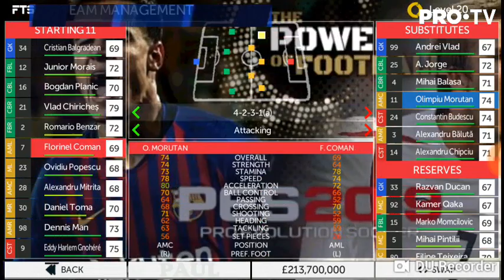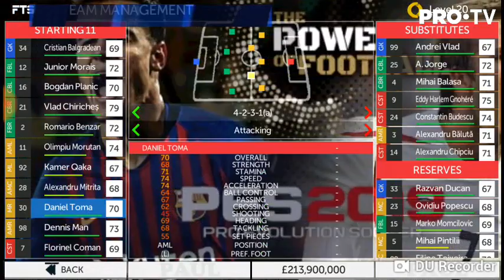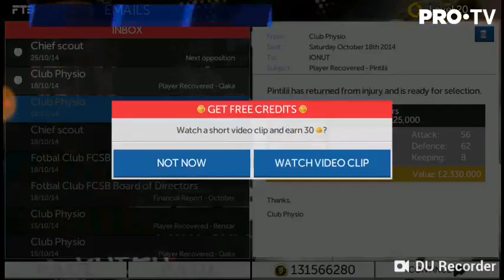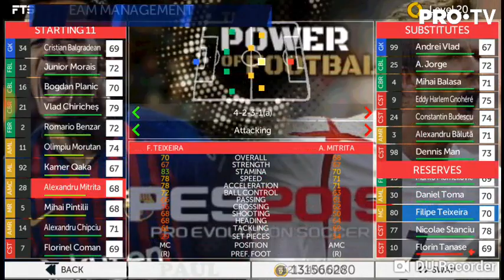Kamer Qaka eroul Stelei in meciul cu Salke 04.